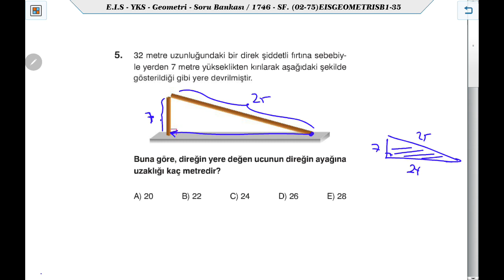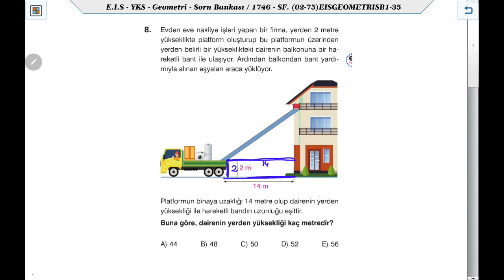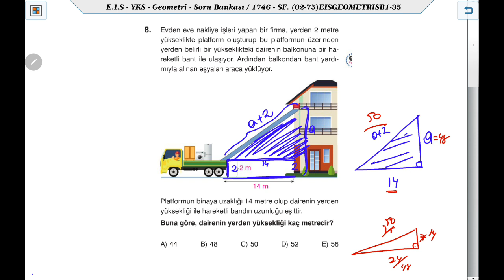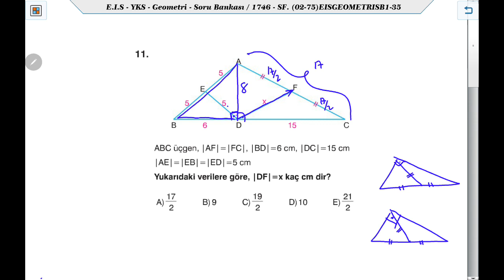EİS Geometri TEST 14 Dik Üçgen